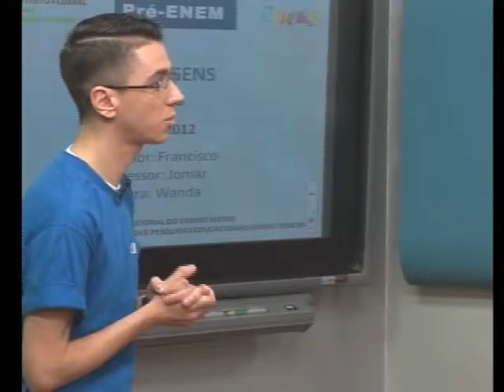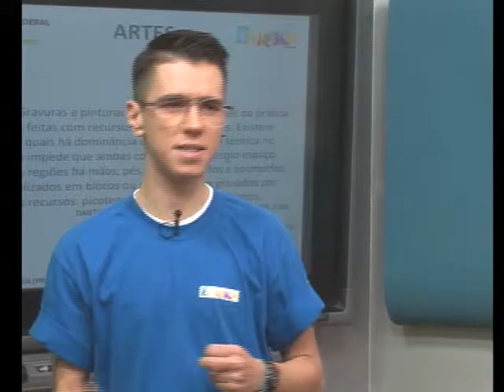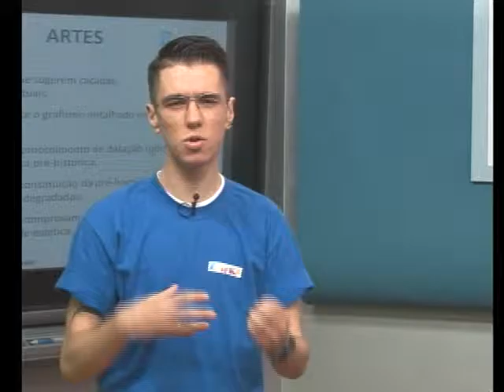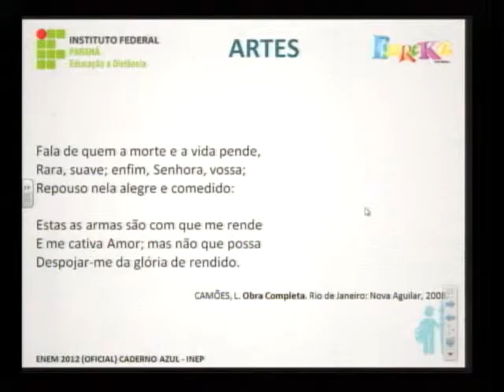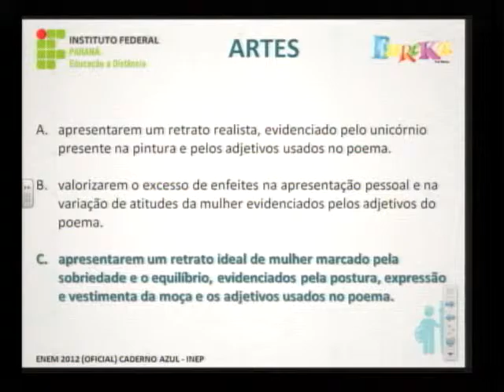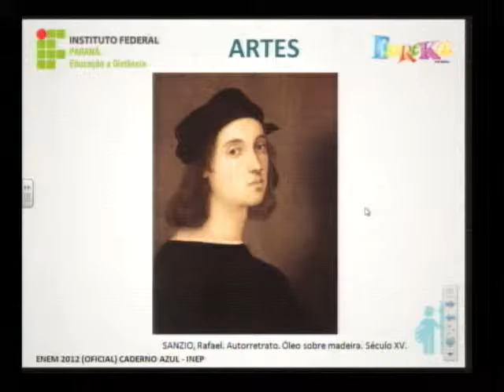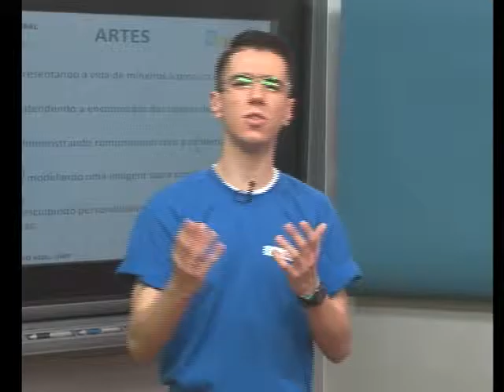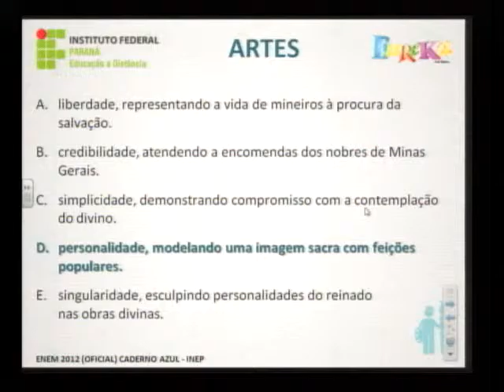Artes 24º dia